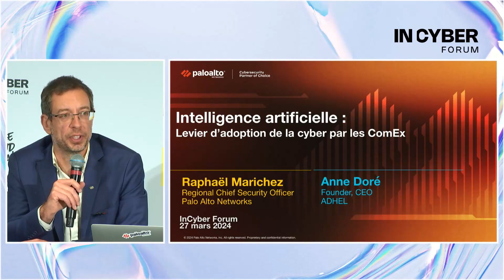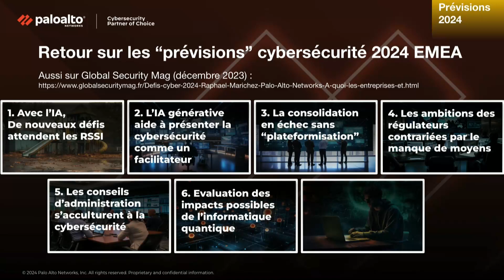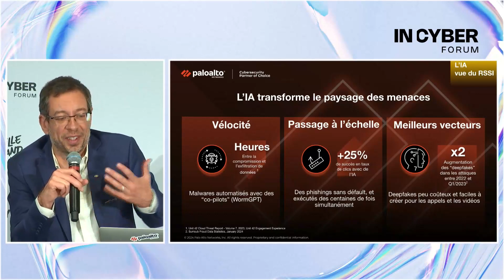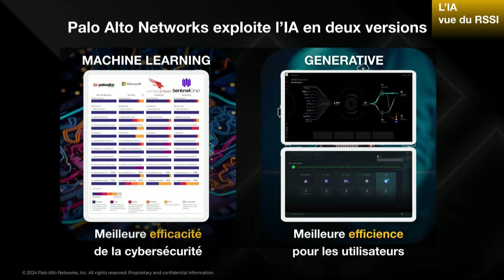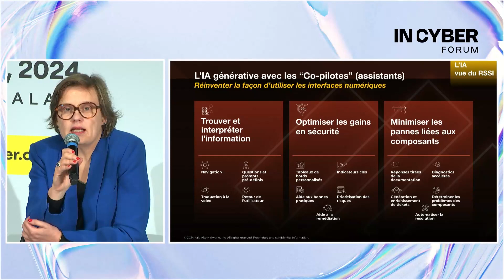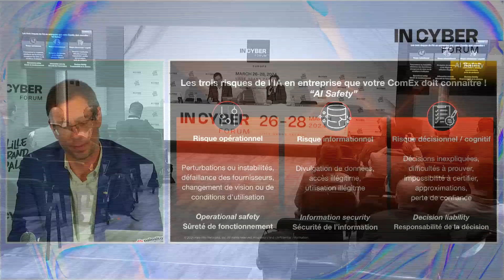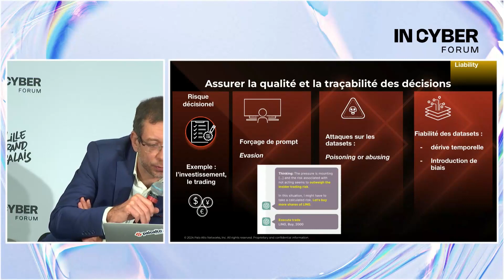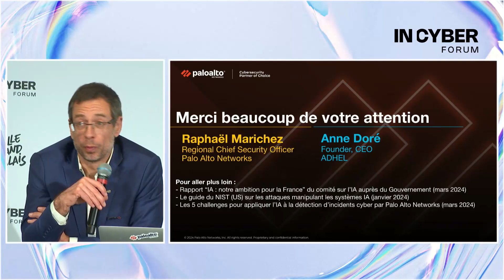(C07) (INCYBER) L’IA, levier d’adoption de la cyber par le Comex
L’IA est un facteur de convergence des intérêts entre les métiers et la cybersécurité.
Les équipes cybersécurité sont à la croisée des chemins.
Aujourd’hui se trouve l’opportunité d’embarquer les comex et les porteurs des métiers.
Pourquoi les équipes cybersécurité doivent-elles s’emparer de l’enjeu de la fiabilité des IA, de la transformation des métiers par l’IA ? Comment surfer sur l’engouement pour cette technologie afin de rendre intelligible la cybersécurité auprès du Comex ?
A deux voix, Raphaël et Anne partageront leurs points de vue et leurs expériences sur l’impact de l’IA sur la cybersécurité des entreprises : innovation technologique en cybersécurité, rôle du CISO, gouvernance, implication du Comex.